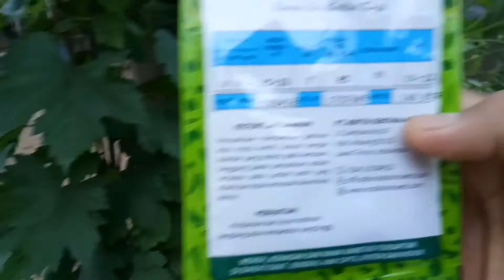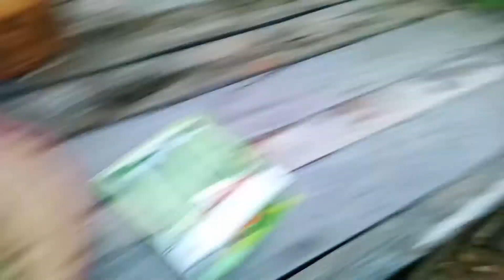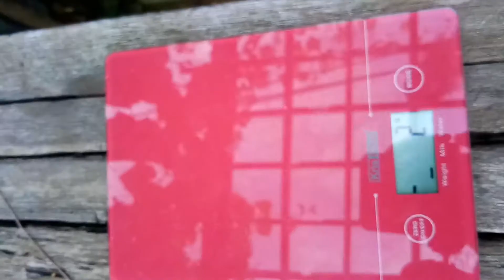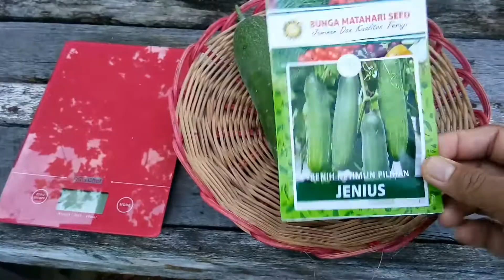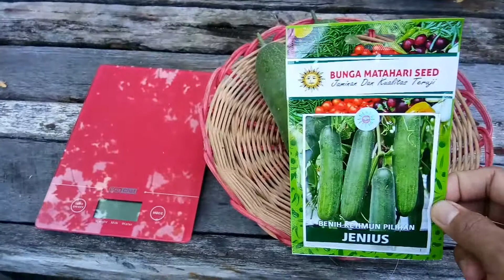Mudah Membuahkan Timun, Gak Perlu Lahan, Cukup di Polybag 20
Timun merambat, susah nanamnya? Aaah gak kok, mudah sekali. Tanam di polybag 20 sudah bagus kok